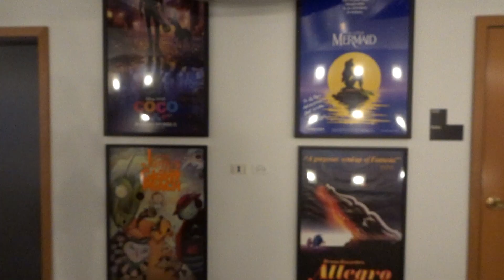college move in vlog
I'm in college now watch me say goodbye to my doogies and my home, fly to Chicago, and, move into my first college dorm. I volged what I could. hope y'all enjoy